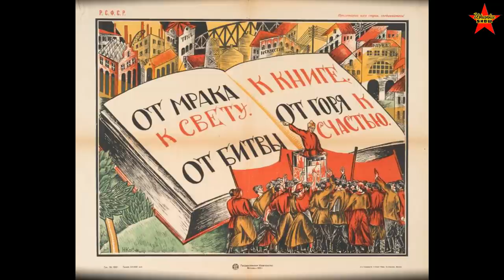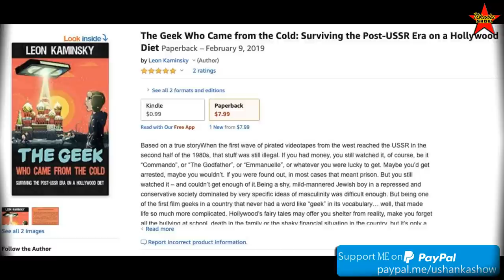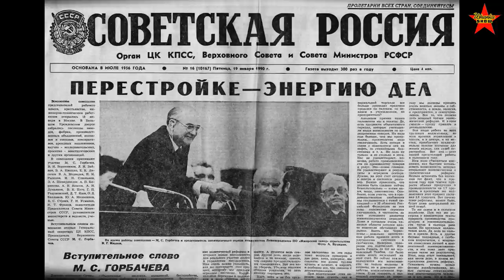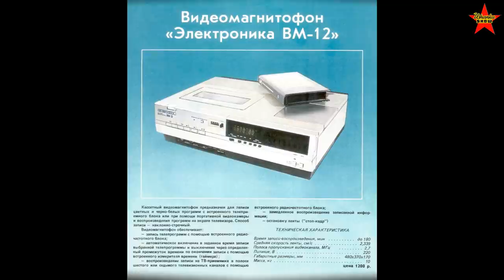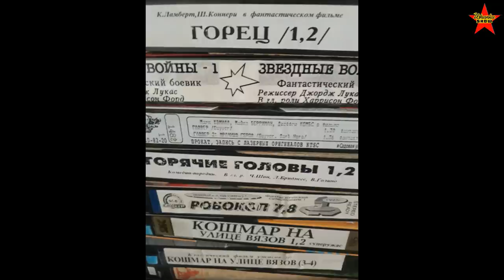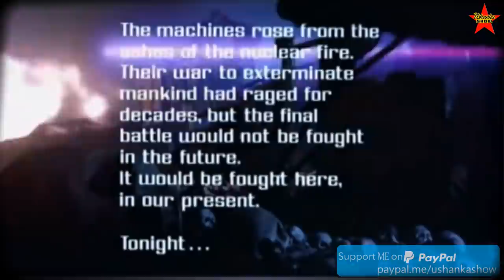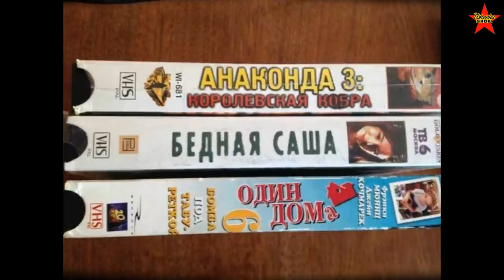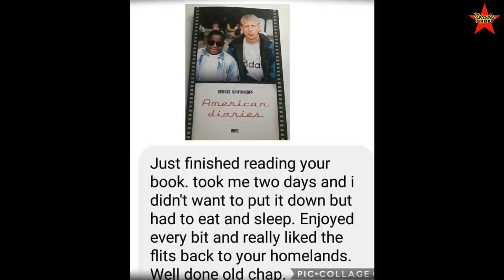How Hollywood Helped to Finish Off the Soviet Union. My Very First Movie on VHS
How the pirated Hollywood videos invaded the Soviet Union in the late 1980s and helped to pollute the hearts and minds of the Soviet citizens.
0:00 Intro
0:55 Sergey discusses his correspondence with Leon Kaminsky, the author of a book about surviving the post-Soviet era, and the impact of Hollywood on the USSR.
3:56 Childhood photos evoke memories of watching VHS tapes and highlight a nerdy past.
7:47 Impact of Hollywood on Soviet Union: Video salon regulations in 1986 allowed people to open up video halls, requiring a VCR, color TV, and a large room to charge one ruble per viewing.
11:33 Nostalgic recollection of first VHS movie experience and initial sexual encounter falling short of expectations.
14:41 Low-quality VHS movie experience with poor sound and disruptive filming shared memories of watching movies on VHS.